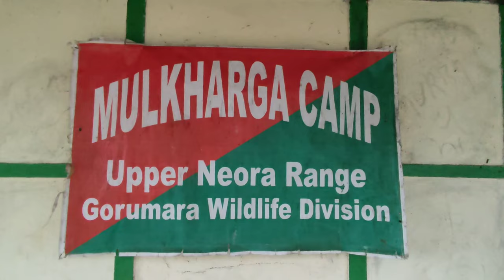Journey to the Heaven || Neora Valley Trekking Part 4th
THANK YOU SO MUCH FOR YOUR LOVE AND SUPPORT🙏🙏 😇😇❤❤ I do appreciate it😇😇

Neora Valley National Park..

Neora Valley National Park is a national park in Kalimpong district, West Bengal, India that was established in 1986. It spreads over an area of 88 km2 (34 sq mi),[1] and is a rich biological zone in eastern India. It is the land of the red panda in the pristine undisturbed natural habitat with rugged inaccessible hilly terrain and rich diverse flora and fauna. It is linked to Pangolakha Wildlife Sanctuary of Pakyong District as well as forests of Samtse District, Bhutan via thick cover of forests.

Geography..
Neora Valley National Park covers an area of 88 km2 (34 sq mi) with an elevation of 183–3,200 m (600–10,499 ft).[3] The highest point is Rachela Danda. The forest in Neora Valley has such luxurious growth that even sunlight finds it difficult to touch the ground. Much of the park is still inaccessible, making it an adventurous place for the nature lovers/trekkers who can take the challenge to explore the still-unknown terrain in the Kalimpong district hills. Virgin natural forests, dense bamboo groves, colourful canopy of Rhododendron trees, lush green valley, meandering rivers and streams with snowcapped mountains in the backdrop form a picturesque landscape. It borders Pakyong District and Samtse Bhutan.[citation needed] The Neora River is the major water source for Kalimpong town.

Biodiversity..
Avian fauna listed from this park are of A1, A2 and A3 categories with IBA site code IN-WB-06.[4]

The primary biomes inside Neora Vally National Park are:

Sino-Himalayan Temperate Forest of the Eastern Himalayan broadleaf forests Biome 7
Sino-Himalayan Subtropical Forest of the Himalayan subtropical broadleaf forests Biome 8
Indo-Chinese Tropical Moist Forest of the Himalayan subtropical pine forests Biome 9
Flora
Edit
Neora Valley sustains a unique ecosystem where tropical, sub-tropical, sub-temperate, and temperate vegetative system still harbours a wealth of flora and fauna. The forests consists of mixed species like rhododendron, bamboo, oak, ferns, sal, etc. The valley also has numerous species of orchids, some of which are endemic to the park. Common species of rhododendron that grow in the park include Rhododendron arboreum, Rhododendron falconeri, and Rhododendron dalhousiae.

Fauna
Mammals reported from this area are Indian leopard, five viverrid species, Asiatic black bear,

Reptilian fauna includes King cobra, common krait, green pit viper, blind snake, lizards. Insects include butterflies, moths, beetles, bees, wasps, bugs and cicadas.

See alsoEdit

Pangolakha Wildlife Sanctuary

Gorumara National Park

Chapramari Wildlife Sanctuary

References
Edit
 Neora Valley National Park north-bengal.com. Retrieved 10 September 2021
 "WildBengal". Wildlife Wing, Directorate of Forests Government of West Bengal. 2017. Archived from the original on 5 March 2016. Retrieved 19 April 2018.
 Mallick, J. K. (2012). "Mammals of Kalimpong Hills, Darjeeling District, West Bengal, India". Journal of Threatened Taxa. 4 (12): 3103–3136.
 [1], West Bengal IBA categories Page-2.
 Centre, UNESCO World Heritage. "Neora Valley National Park". UNESCO World Heritage Centre. Retrieved 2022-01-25.
 [2], IBAs in West Bengal – Page 20.

External links
Edit
West Bengal Forest Development Corporation Ltd. - Lava
UNESCO World Heritage Center - Tentative List
Neora Valley National Park marked on OpenStreetMap